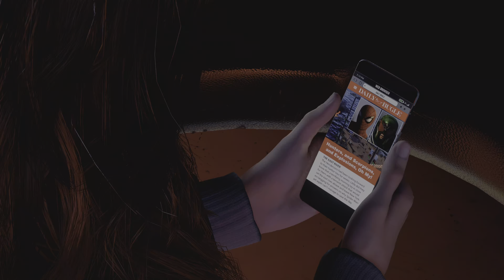Marvel's Spider-Man 2 (#7)🕷️🕸️Mistrz iluzji+Druga szansa